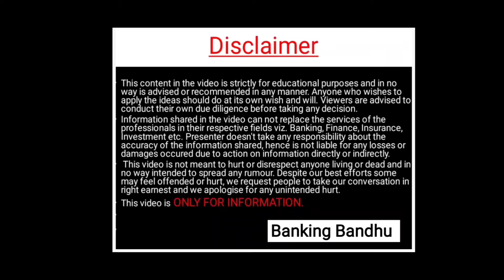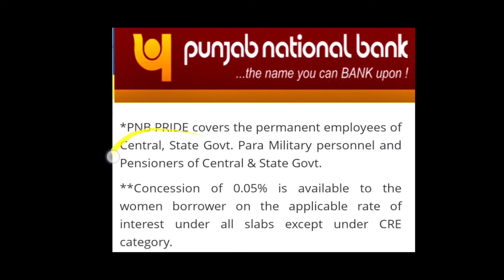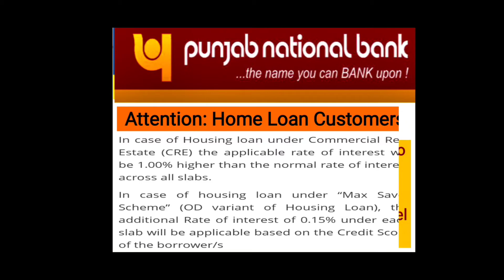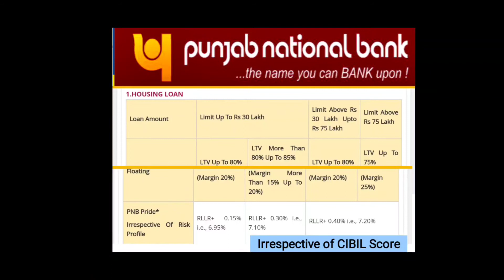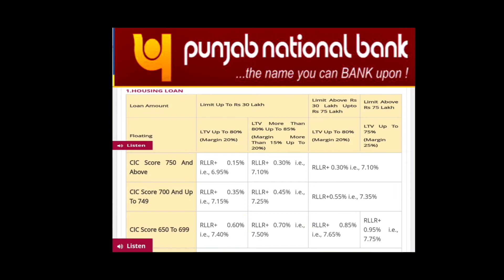PNB - Latest Rate of Interest July 2021| Home Loan | Car Loan | Personal Loan | Education Loan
The video includes all the latest rate of interests offered by Punjab National Bank for various loans. It covers home laon, car loan, education loan , personal loan, top up loan, etc.

Dear Viewer do give us feedback regarding content on the videos.

Thanks
Banking Bandhu